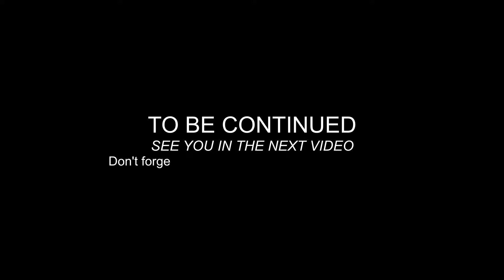GOES TO SUKABUMI FROM BANDUNG WITH SYGIC MAPS & VLOG NO COPYRIGHT MUSIC - #12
KONDISI JALAN BANDUNG-SUKABUMI TERKINI
KONDISI JALAN BANDUNG-SUKABUMI 2022